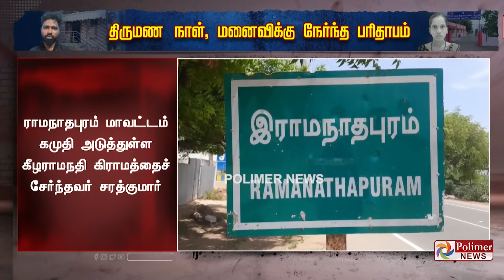திருமண நாளில் கணவர் செய்த காரியம்... அதிர்ந்து போன கமுதி..!!